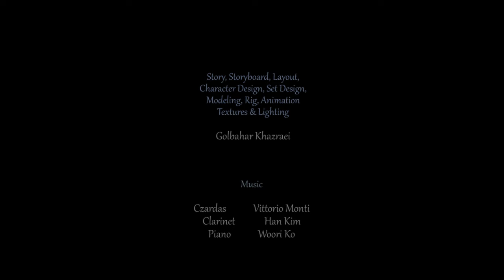Blue Voice - Plastic Pollution in the Ocean - Animated Short Film - 3D Short Animation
This is my student film for Computer Animation program at Sheridan College (2014).